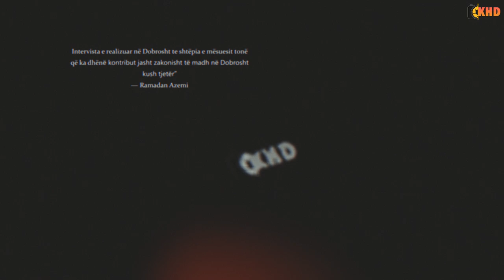Intervista me ish Arsimtarin nga DOBROSHTI Ramadan Azemi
Ramadan Azemi me lëndët Bologji dhe Kimi në F.